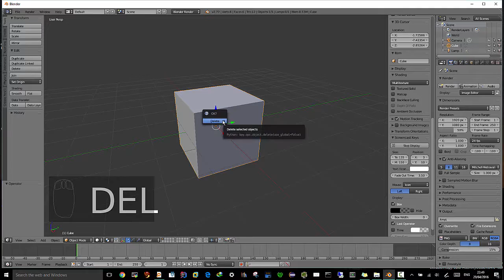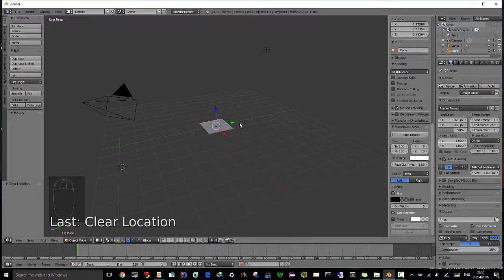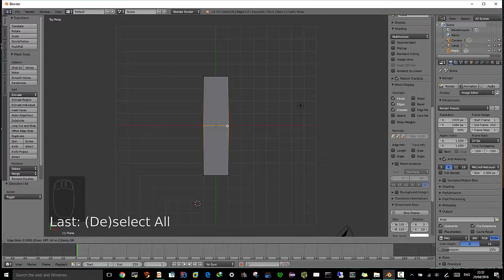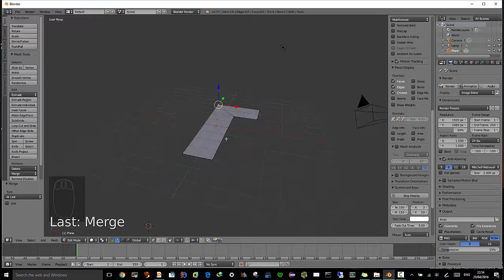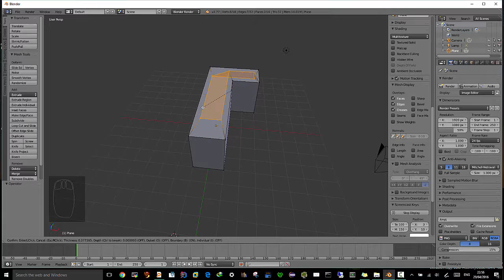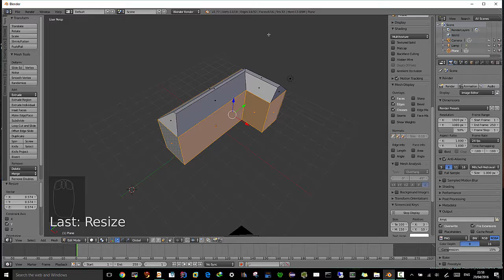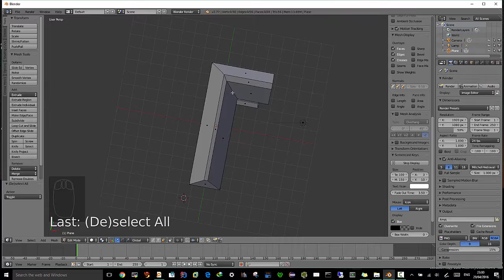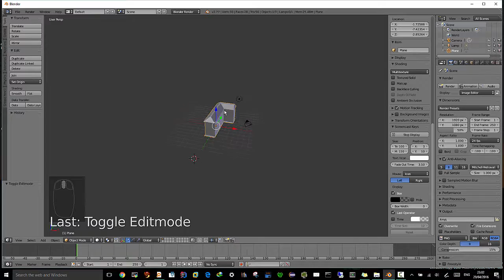fare una semplice casetta in blender con l'uso di INSET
un esempio di come costruire velocemente partendo da un quadrato (piano) una sorta di casolare o edificio.. usando inset di blender 2.7, vedi anche quest'altro video